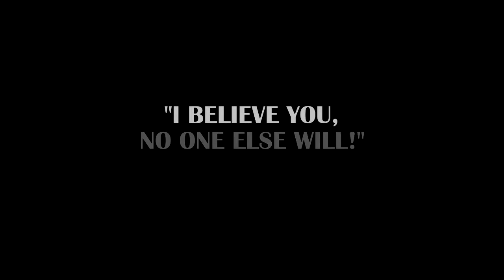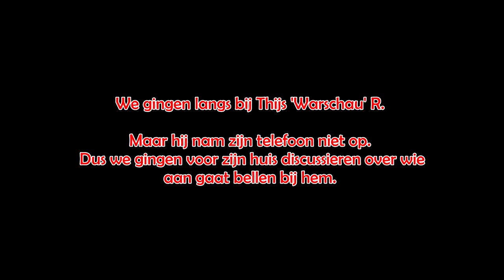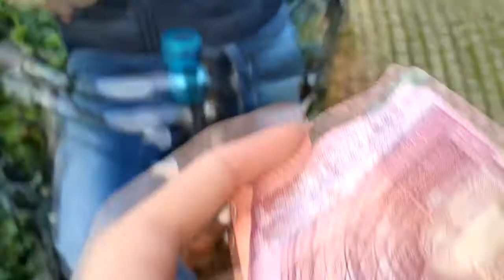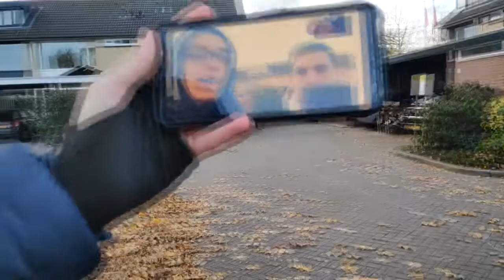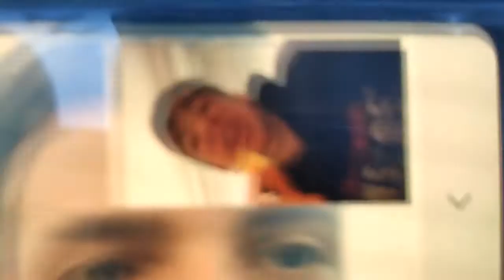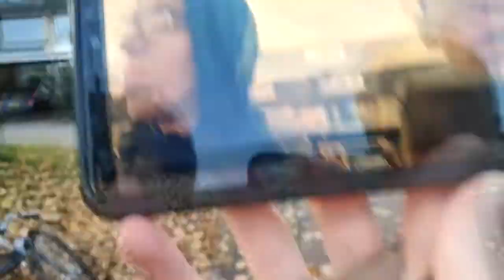WAAROM BETAAL IK LUCAS TIEN EURO??? (VOORBEREIDING VAN DE HEIST)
✔ Jaja… Het is tijd voor de voorbereiding van de heist. Nadat Lucas ‘Barcelona’ R. (@lucas_rous_24) langs waren geweest bij Wouter ‘München’ J. (wouter._033) was het tijd om de voorbereiding van de heist voort te zetten. Daarom gingen we langs bij Thijs ‘Warschau’ R. (@thijsromeijn_), hij deed niet open. Daarna gingen we door naar Maarten ‘Montréal’ J. (@maartenjjt) en in de volgende aflevering bezoeken we de locatie waar de heist gaat plaatsvinden! Spannend!

✔ Uploads elke maandag (16:00), woensdag (16:00) en soms vrijdag (16:00) in HD-kwaliteit (720/ 1080 px)